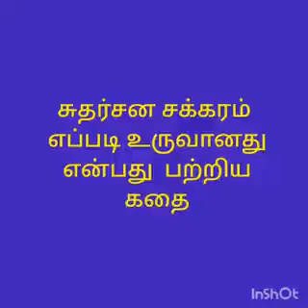சுதர்சன சக்கரம் எப்படி உருவானது என்பது பற்றிய கதை